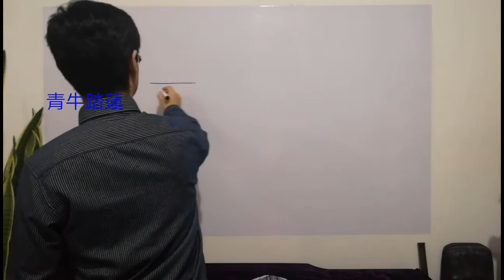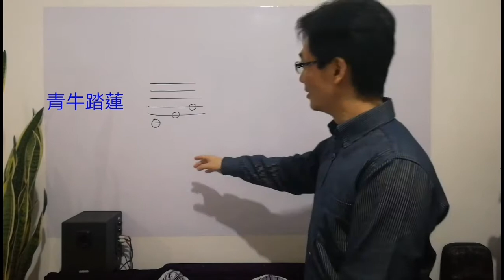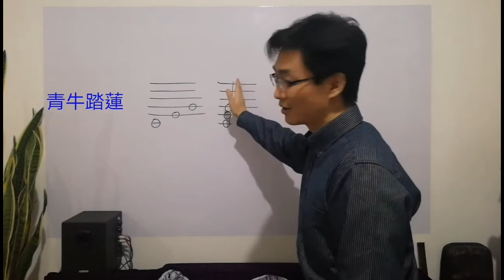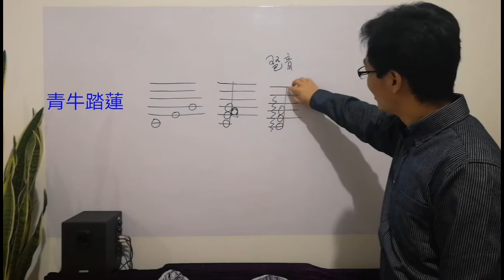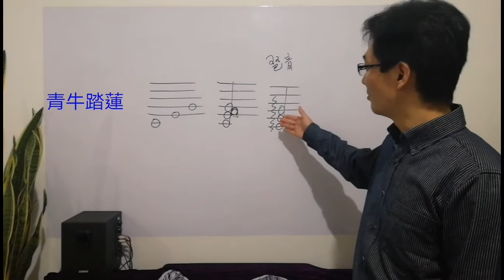自學鋼琴入門（四），琶音符號及彈奏方法。學鋼琴就像玩節奏大師一樣簡單。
勁樂團和節奏大師這樣的小游戲給了我們自學鋼琴的啓發。
自學鋼琴入門（三），鋼琴譜上的Red是什麽意思？延音踏板什麽時候踩下什麽時候鬆開。新手必看